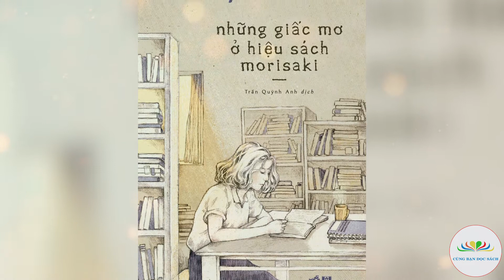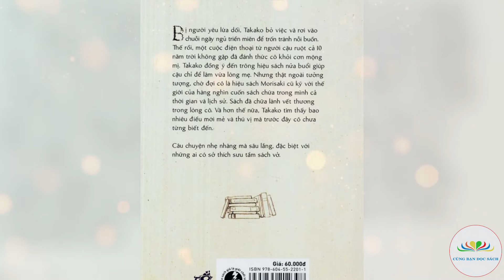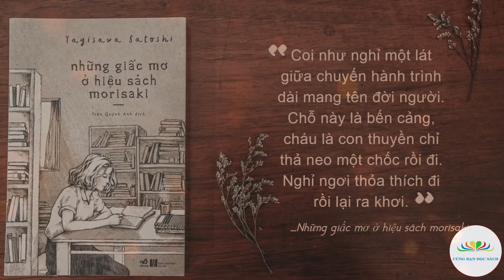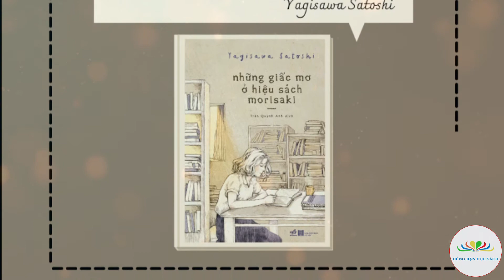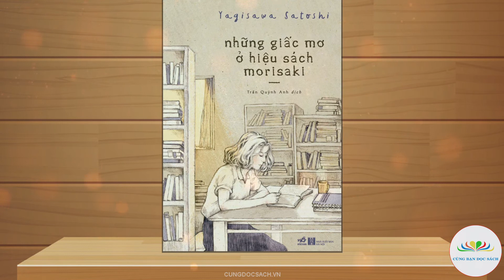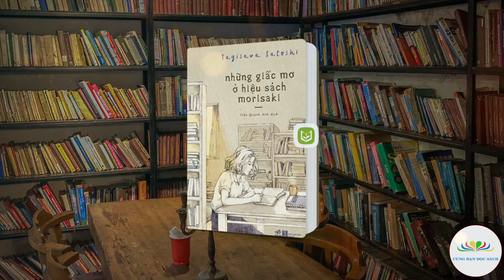Những giấc mơ ở hiệu sách Morisaki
Giới thiệu tác phẩm: Những giấc mơ ở hiệu sách Morisaki
Người đọc: Khánh Linh
Thực hiện: Cùng Bạn Đọc Sách & Step Club